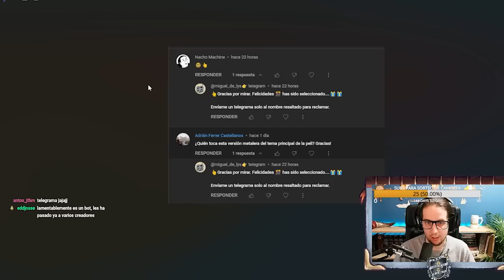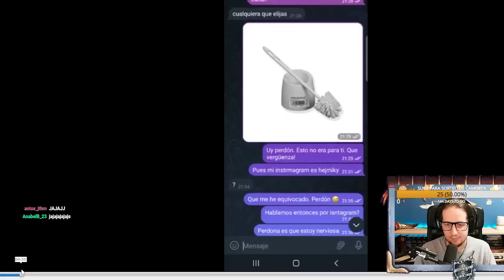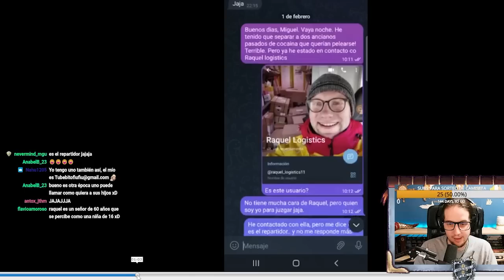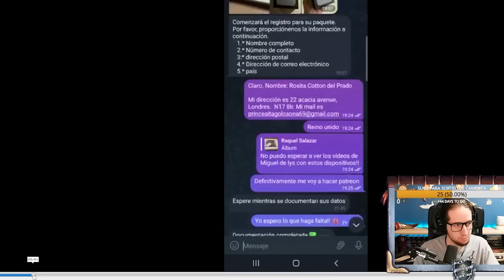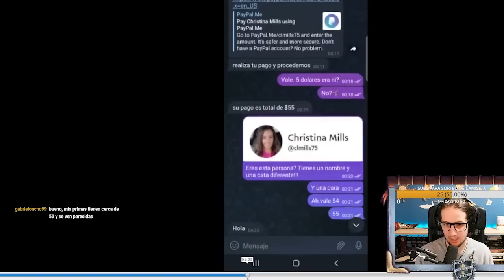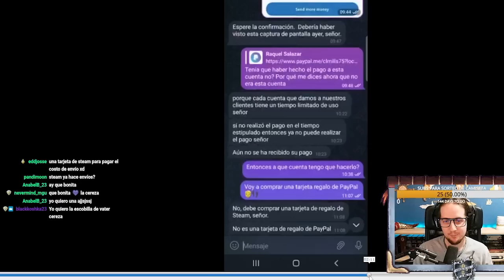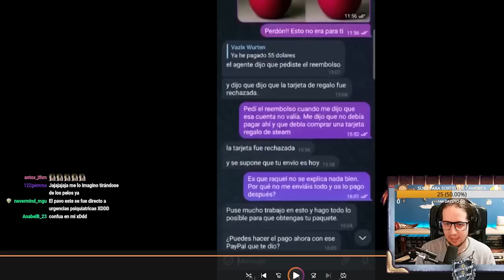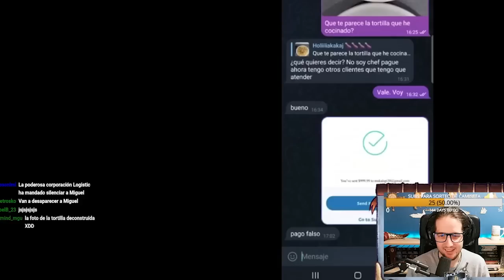TROLEO DURANTE DÍAS AL ESTAFADOR QUE ME SUPLANTÓ LA IDENTIDAD EN TELEGRAM